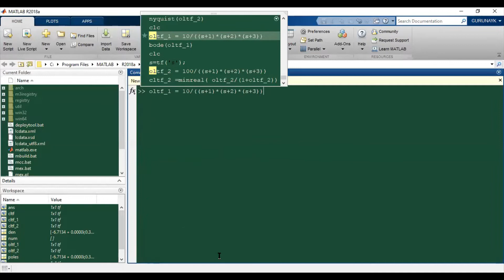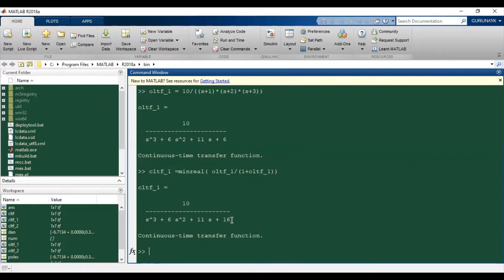Control systems 32 Gain margin and phase margin from Nyquist Plot Contd..